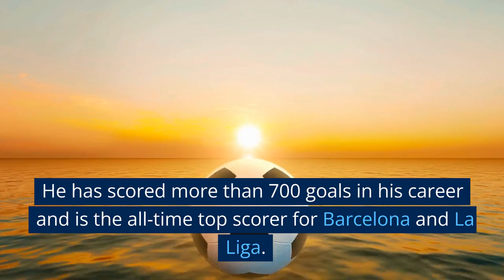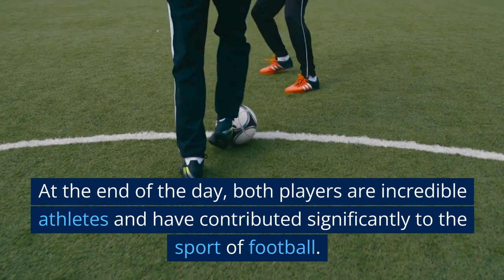AI Presenting: Messi vs Ronaldo? Who is the Greatest of all Time?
🤖 Today's topic is “Messi or Ronaldo? Who is the greatest of all time?” (note that the AI database was not updated with the 2022 world cup results!)